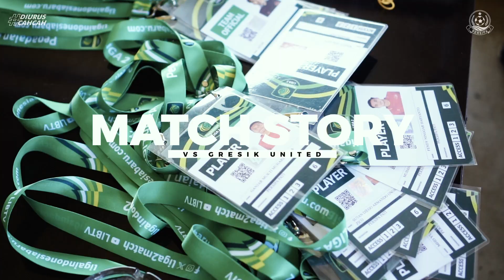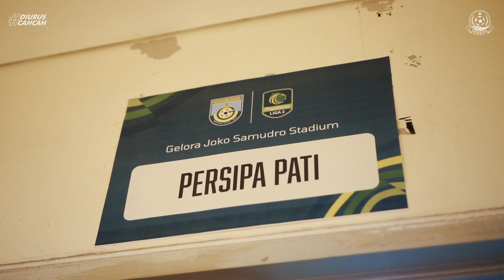MatchStory vs Gresik United | Kembali Gagal Raih Poin Di Gelora Joko Samudro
Selamat Datang,
Ini adalah Kanal Youtube Official Persipa Pati.
Disini kalian bisa mendapatkan informasi mengenai kondisi Tim Persipa terbaru dan Aktivitas para Pemain Official Persipa Pati.

Tentang Persipa Pati :
Persipa Pati adalah Tim sepak bola yang berbasis di Pati, Jawa Tengah. Lahir pada 19 April 1951. Saat ini Persipa Pati main di Liga 2 Indonesia.